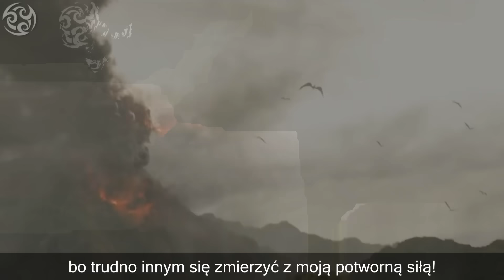♫ JURASSIC WORLD RAP [PL] - "T-Rex" | Slovian (prod. Flobeatz)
► TEKST: Slovian
► WOKAL: Slovian

Kawałek w nieco innym stylu niż cała reszta. Kto z Was jest Twardy jak T-Rex?! Miłego słuchania, czakaczing :D

► TEKST:
Jestem twardy jak T-Rex,
i jak się rozpędzę, nie zatrzyma mnie nikt.
Mimo plotek wciąż żyję,
i okazję zobaczyć mnie będziesz miał dziś.
Wszyscy żyjemy tutaj,
na jurajskiej wyspie stworzyliście nas.
Ta skamielina skuta,
ryczy tak głośno, że aż trzęsie się las.
Wyruszam na polowanie na słabych,
więc lepiej dobrze się schowaj, zanim twój strach wyczuję.
Twoje spokojne życie zdołam tak jak ciebie zabić,
i wymagam od ciebie byś okazał przy tym szacunek.
Jestem królem w tej dżungli, i chociaż nie mam korony,
to wszystko przede mną klęka i błaga tylko o litość.
Kiedy wychodzę z groty nie potrzebuję ochrony,
bo trudno innym się zmierzyć z moją potworną siłą.

Jestem twardy jak T-Rex, twardy jak T-Rex,
twardy jak T-Rex, ejej, twardy jak T-Rex.
Twardy jak T-Rex, twardy jak T-Rex,

Obudziłem się z martwych,
a oni mnie chcieli w tej klatce oswoić?
Teraz boi się każdy,
bo rządzić zaczęły ich własne potwory.
Stoję nad nimi dumnie,
zacząłem ich wzroku nawet nie dostrzegać.
A oni są jak w trumnie,
bo sztywno wciąż stoją, ciągle na ich ruch czekam.
Nigdy nie ruszą do przodu,
bo myślą że osiągnęli wszystko co chcieli osiągnąć.
Dla mnie przyszła pora godów,
więc się strosząc jak ptak urządzę im niezły horror.
Moje zęby czekają,
by ich każdy argument podzielić na czynniki pierwsze.
Moje łapy was bawią?
Więc uważajcie, bo urządzę nimi wam krwawą rzeźnię.

Styl życia drapieżnika,
a nie jakiś tam roślinożerca.
Pojawiam się i znikam,
żeby się w końcu z łańcucha zerwać.
Przerwy robię specjalnie,
byście mogli złapać za oddech.
Bo kiedy was rozszarpię,
już za nic nie złapiecie, bo nie będziecie mieć rączek.
Pewnie tu kroczę,
nie mam zamiaru uciekać.
O swój teren walczyć wolę,
niż tylko jak wy narzekać.
A Ty jesteś jak diplodok,
bo tylko w tłumie kozaczysz.
A jak nie przyjdzie ci pomoc,
wiernie przy nodze się łasisz.
Niszczę wszystko na swojej drodze,
nigdy nie będę na wybiegu tylko jakąś ozdobą.
Ty lepiej mnie nie prowokuj, bo jestem na Twoim tropie,
i sam już nie wiem, czy bestią jestem, czy zwykłą osobą.